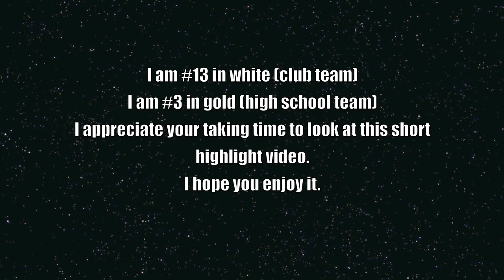Zachary Duncan Soccer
Zach on the pitch